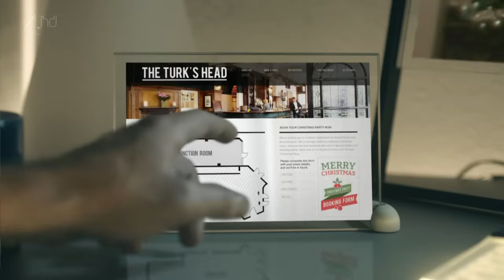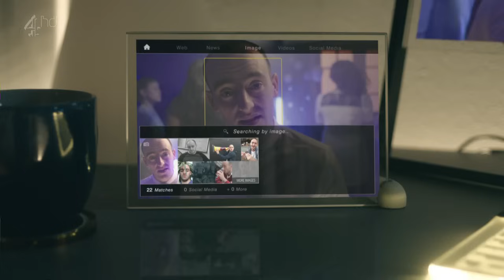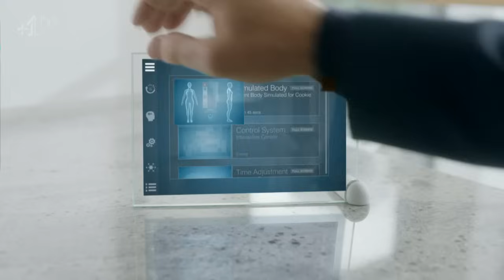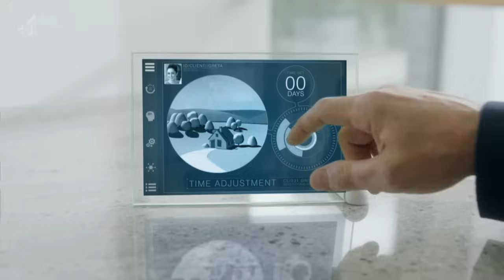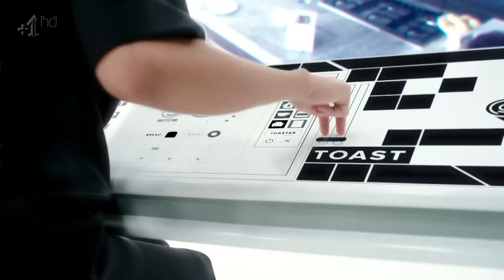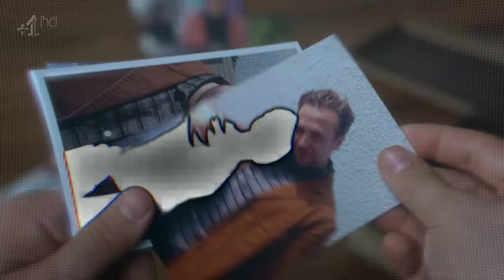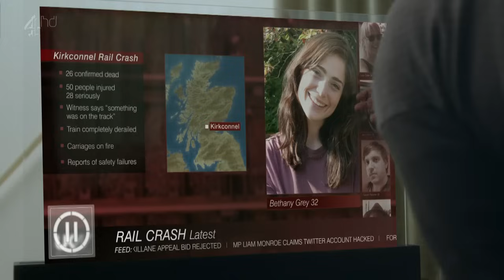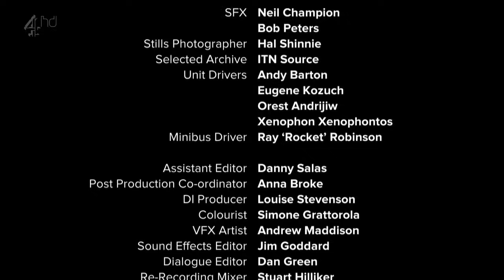Black Mirror - White Christmas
Black Mirror's Christmas special from 2014.